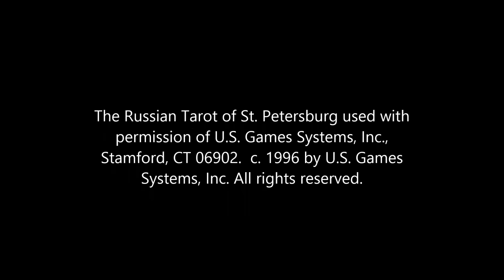Aries Tarot Forecast October 12 Thru 18, 2015